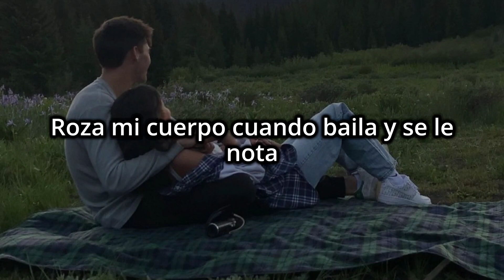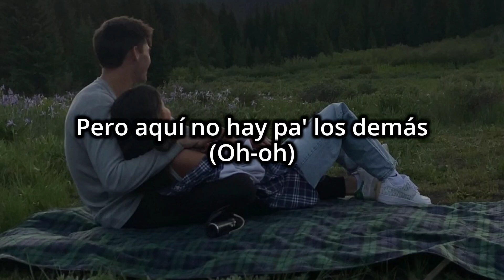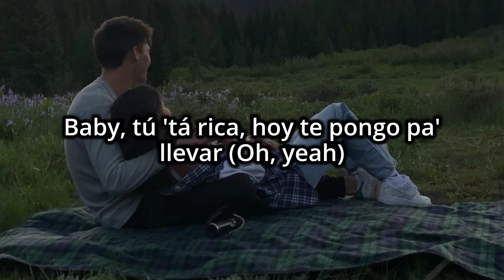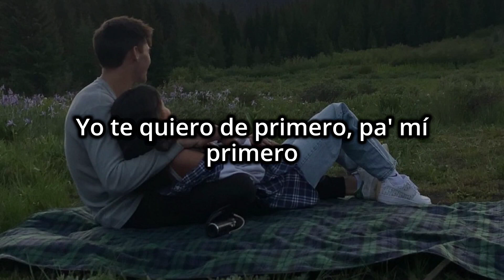Pelo negro su boca que combina con mi beso 💋 // CNCO, Natti Natasha - Honey Boo (Letra)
🎵 CNCO, Natti Natasha - Honey Boo (Letra)

Letra:

Pelo negro
Su boca que combina con mi beso
Puedo imaginarme como sabe hacerlo
Tan solo viendo (Tan solo viendo)
Como posa
Ya empecé a sentir las mariposa'
Roza mi cuerpo cuando baila y se le nota
Ay, que en la cama e' otra cosa
Siempre lista pa'l flash, a superstar
Ella está bendita entre todas las demás (Yeih)
Inspira maldad, de eso yo quiero probar
Baby, tú 'tá rica, hoy te pongo pa' llevar
Honey boo
Nadie tiene más sex appeal que tú
Y por donde pasas eres el boom
Yo te quiero de primero, pa' mí primero (Eh, eh)
Honey boo (Honey, honey)
Nadie tiene más sex appeal que tú (Nadie)
Y por donde pasas eres el boom (Boom, boom, boom)
Yo te quiero de primero, pa' mí primero
Pose, pose toda' las posiciones (Yah)
Domino cuando estoy contigo como se supone (Mmm-mmm)
Siempre y cuando sea la primera en tu lista de opcione' (Mm-hm)
Pa' complacerte nunca te vo'a poner condicione' (Oh, no)
Honey boo, soy tu dulce como Bubbaloo
Aduéñate de mí a la mala, esa e' la actitu'
Si mezclas la pasión con el alcohol se alarga el mood (Ah)
Y yo no quiero que acabe
So', dime qué opinas tú, bebé (No, no)
Todos te quieren probar
Pero aquí no hay pa' los demás (Oh-oh)
Mami, tú eres el menú especial
De esta vaina nos vamo' a escapar
Y nos ponemo' loco' como te gusta a ti (Loco, loco)
Y con una bomba de humo nos fugamo' de aquí (Fugamo' de aquí)
Y así agarramo' vuelo (Vuelo)
Que a todo' le den celo' (Celo')
Honey, de tu lista yo soy el primero
Honey boo
Siempre sobresalgo en la multitud (Ey; okey)
Y cuando yo paso, yo soy el boom (Tú eres el boom)
Tú me quiere' de primero, pa' mí primero (Bebé)
Yo te quiero de primero, pa' mí primero, ey
Oh-oh, oh-oh
Honey, honey
Oh-oh, oh-oh
Honey, honey
Siempre lista pa'l flash (Eh) a superstar (¡Wuh!)
Con cara de santa que te suele engañar (Yah)
Inspira maldad (Oh-oh), de eso yo quiero probar
Baby, tú 'tá rica, hoy te pongo pa' llevar (Oh, yeah)
Honey boo
Nadie tiene más sex appeal que tú (Oh-oh)
Siempre sobresalgo en la multitud (En la multitud)
Y cuando yo paso, yo soy el boom (Boom, boom, boom)
Tú me quiere' de primero, pa' mí primero, uh
Eh-eh, honey boo
(Honey, honey)
Honey boo
(Honey, honey; uh)
¿Qué quiene' somo'?
CNCO, bebé
Na-Na-Natti Natt
A to'a la' honey boo' (Boom, boom, boom)
CNCO (Bebé)